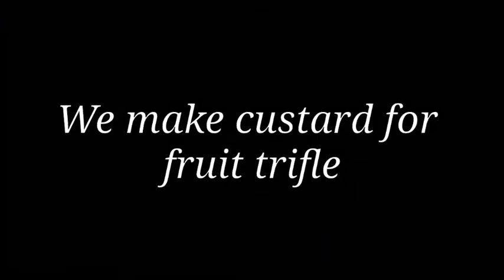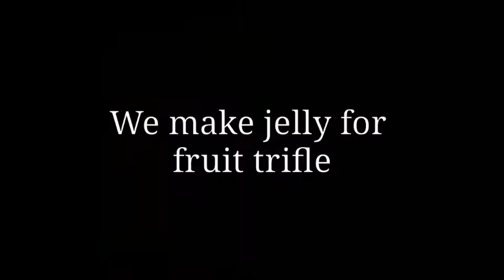Custard Fruit Trifle-How to make Custard Fruit Trifle-easy recipe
Boht hi asaan aur mazedar fruit trifle ghar pe asaani se banyein...